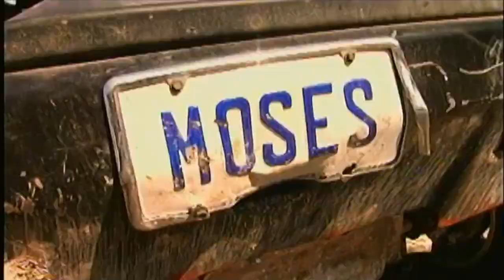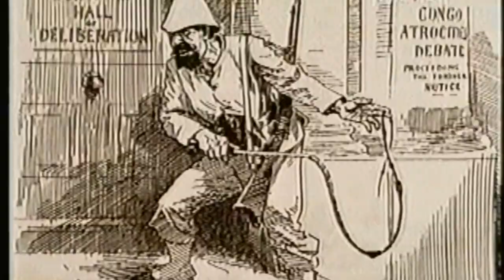Beenie Man "How Can We Work it Out" (2005)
A historic video in the sense that it was made as a testament to Beenie Man surviving his near-fatal crash in 2004. Beenie Man crashed his Hummer in the wee hours of Thursday morning, January 15, 2004, after finishing a video shoot with me for the song "Rockaway". I started the video shoot for this song after getting a call from Beenie Man saying "Leo mi need fi shoot a video right now, meet me at ." One of the locations was the garage where the crashed Hummer was stored.

One of Jamaica's biggest exports, Beenie Man's recording career stretches back to 1981, although it was in the sound systems where he later made his mark. The witty toaster began his true ascent to stardom in the early '90s, and by 1994, his reputation couldn't be beaten. Beenie Man was born Moses Davis in the tough Waterhouse district of Kingston, Jamaica, on August 22, 1973. By the time he was ready for school, the toddler had already decided on a career as a DJ. He wasn't the first tot with dreams of the limelight, but Beenie actually had a true gift for gab. His shot at stardom came when he was only eight when he took first prize at the national Teeny Talent contest. This led to a meeting with producer Junjo Lawes, who recorded the diminutive DJ's debut single, "Too Fancy." Bunny Lee then took the boy under his wing and put him to work at his Unlimited sound system.
By 1983, the youngster found himself appearing on Lawes' Junjo Presents Two Big Sound, which was recorded live and featured such DJ heavyweights as Dillinger and Fathead. Along with Unlimited, Beenie was also DJ'ing at Prince Jammy's Volcano sound system, had a hit single to his credit, "Over the Sea," produced by Niney Holness, and even had a debut album out. Produced by Lee, The Invincible Beenie Man, the 10-Year-Old DJ Wonder's title pretty much summed it all up. He recorded some songs with Barrington Levy in 1984, two of which, "Under Mi Sensi" and "Two Sounds," would resurface in remixed form later in the '90s. But for the moment, his recording career came virtually to a close, bar the occasional single. But the young DJ remained a sound system favorite, even as he now turned his attention to his schoolwork.
Not surprisingly, Beenie's younger brother, Little Kirk, was keen to follow in his footsteps, and five years later the siblings hooked up with producer Patrick Roberts and began recording a series of singles that quickly brought them into the national spotlight. In 1992, Beenie appeared at Reggae Sunsplash and such was the response that the DJ now felt ready to take on the big guns. Beenie's first target was the acclaimed Bounty Killer, although the young DJ had cause for his attack as the veteran had stolen his catchphrase, "people dead," and the war was on. There was a lull in the very public battle in 1993 when Beenie left Kingston for almost a year after being booed off the stage at a national show celebrating the visit of Nelson Mandela. Upon his return the next year, there was a public reconciliation with Bounty Killer, which resulted in the split album Guns Out.
Beenie had a major change of heart, further evidenced by his single "No Mama No Cry," a version of Bob Marley's "No Woman No Cry," a scathing indictment of violence, inspired by the murder of fellow DJ Pan Head. The song topped the Jamaican chart and brought the DJ instant acclaim. Pan Head's murder would go unsolved, adding to Beenie's emotional devastation, with additional contemporaries lost to violence later that year. Beenie was affected by these events and Sly & Robbie, the producers of his "No Mama No Cry" single, was instrumental in guiding the young DJ toward his conversion to Rastafarianism.
A new attitude and a hit single instantly turned Beenie's career around. Now working with all the island's top producers, the DJ recorded a slew of songs, many of them religiously themed, including "Praise Him" and "World Dance" (which took the Best Single Award at the Jamaican Music Awards). The hits-heavy Defend It and Dis Unu Fi Hear were both released in 1994 and combined more culturally themed raps with a hardcore dancehall sound. Beenie's stardom was confirmed by his taking the DJ of the Year Award that same year. Signing to Island Records, Beenie released the seminal Blessed album, which featured another clutch of hits, including the dancehall smash "Slam."
While in the U.K., the DJ fired up the British dancefloors with a jungle remix of "Under Mi Sensi."  By the end of the year, Beenie was a shoo-in for the DJ of the Year Award. Maestro, Beenie's first "real" album (as compared to his previous hits collections), arrived in 1996. Produced by Patrick Roberts, it was a stunning effort featuring a kaleidoscope of moods.
After headlining Reggae Sunsplash in 1998, Beenie signed to Virgin Records in the U.S.; The Doctor was the first fruit of this new union and was an instant dancehall classic.